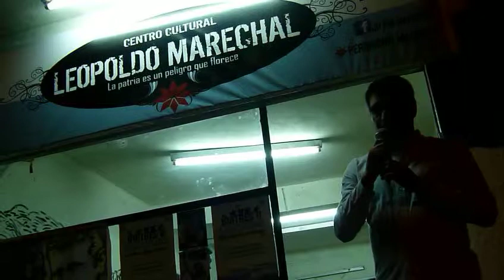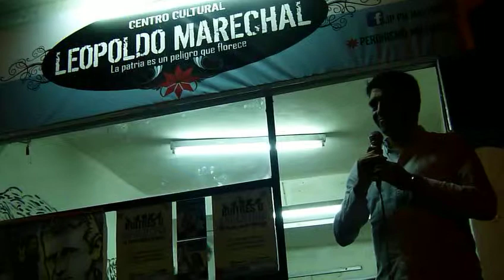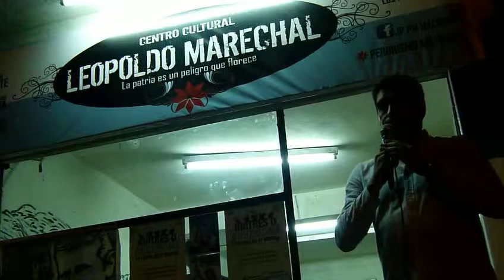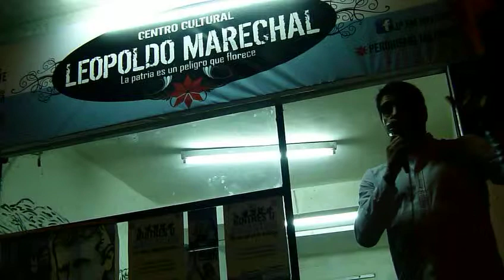GBAN. Inauguración del Centro Cultural Leopoldo Marechal; Habla Rodolfo Tailhade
GBAN. Inauguración del Centro Cultural Leopoldo Marechal de Los Polvorines. Habla el concejal del Frente para la Victoria Rodolfo Tailhade